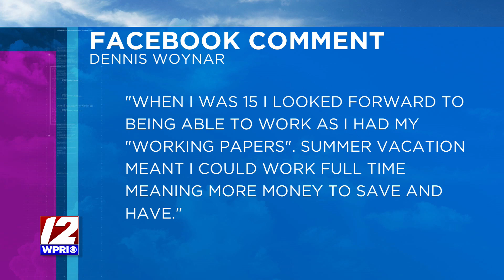Summer Memories?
Airdate: 6/18/24